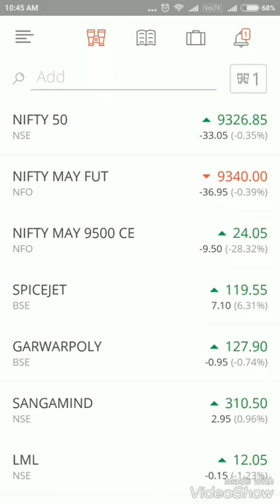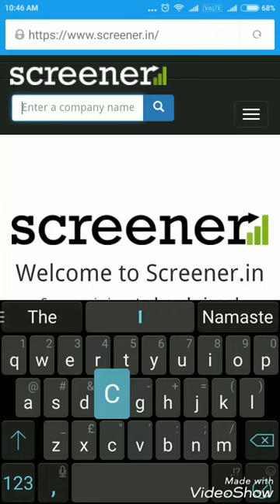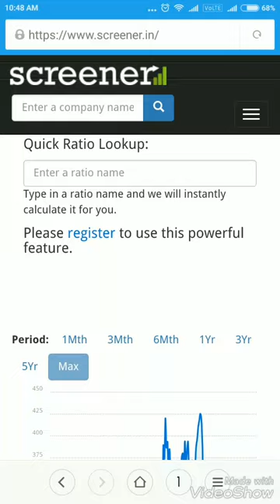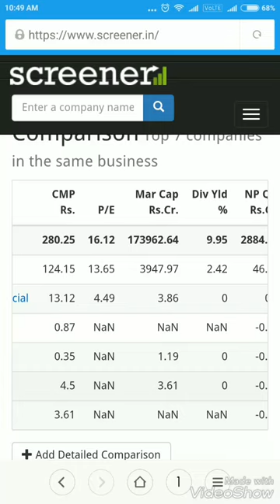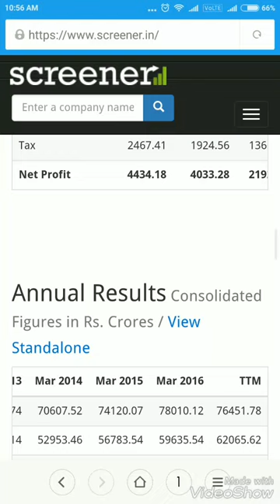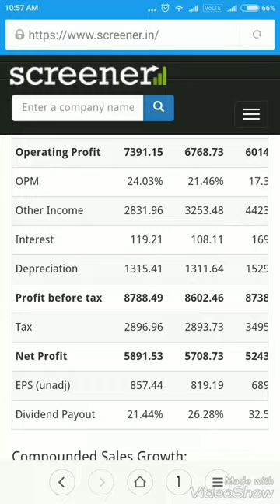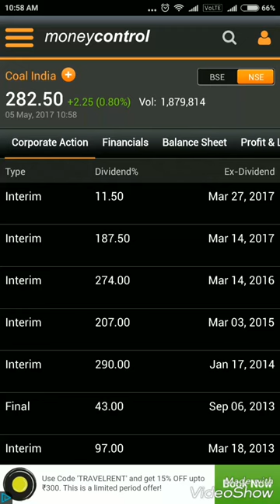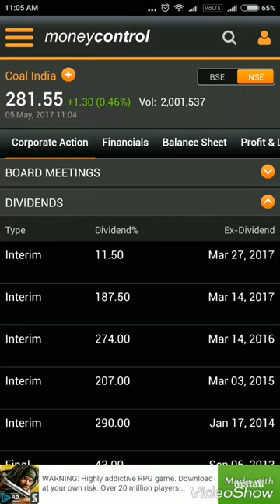50 times expected profit in multibagger stock for portfolio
all about option chain data and strategy to take trade by analyzing it